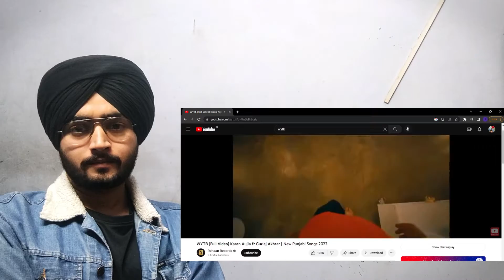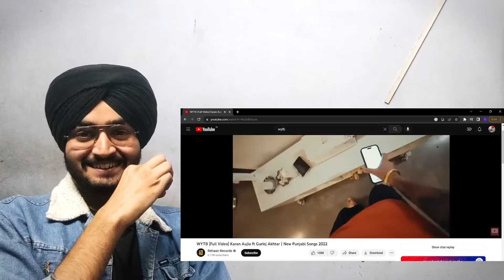Reaction on WYTB (Full Video) Karan Aujla ft Gurlej Akhtar | Inder Panesar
Reaction on WYTB (Full Video) Karan Aujla ft Gurlej Akhtar
Singer/Lyrics: Karan Aujla ft Gurlej Akhtar
Video/Edit/Concept - Qarn Mallhi
Project by: Deep Rehaan
Produced by: Sandeep Rehaan
Label :Rehaan Records